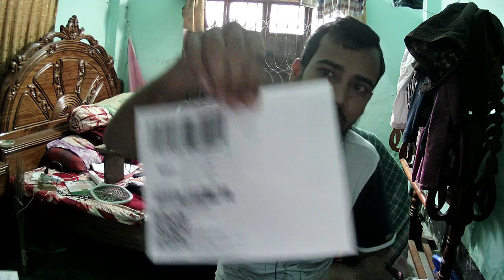buying a new lighting set up for making video in 2022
new ring light set up from daraz,  and i am felling so happy for it.